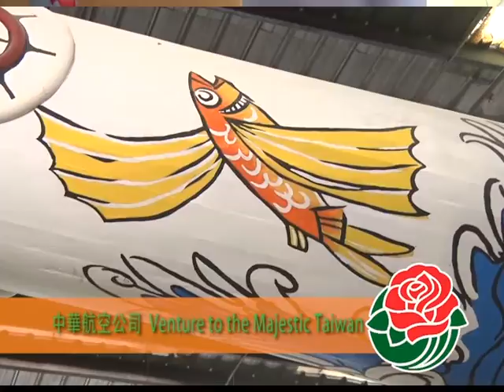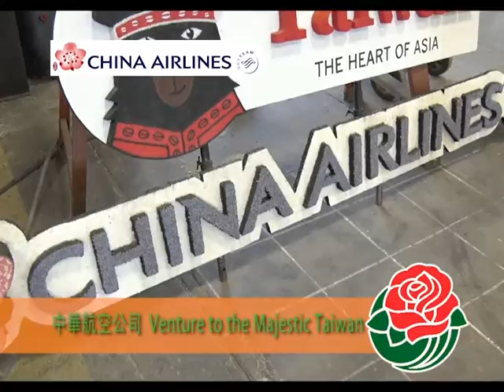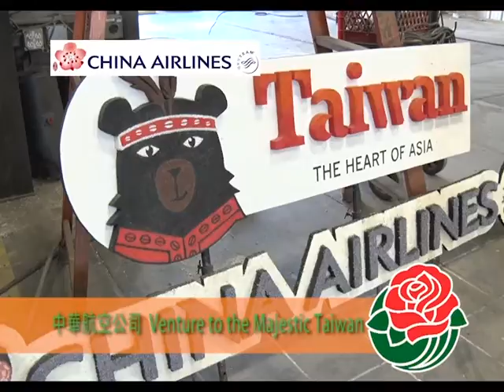1221 粵 玫瑰花車專題報導China Airline